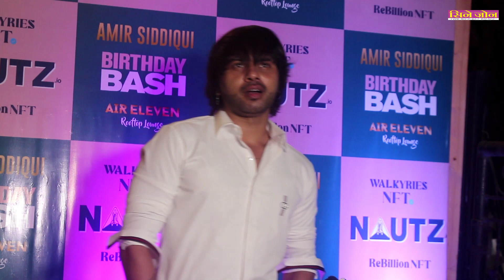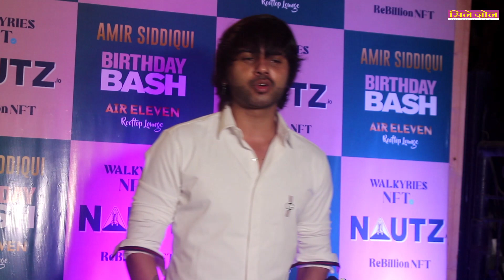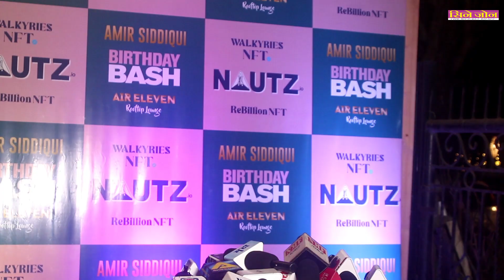Riva Arora, mushkan sharma and many tiktok n& tv celebrity At tiktok fame Amir Siddiqui birth